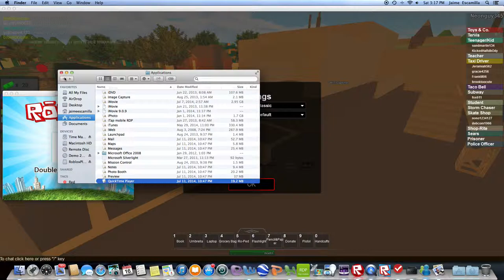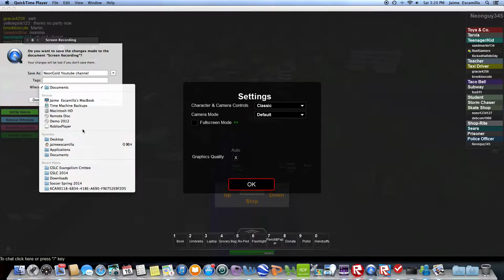Neon Gold Youtube channel